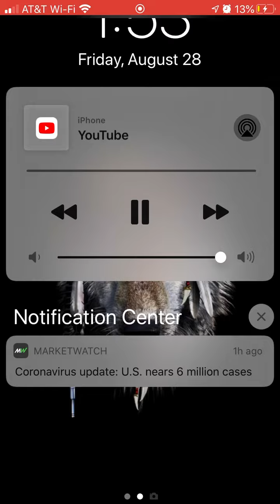VonTooCut CORONAVIRUS PREDICTION!!😳CRAZY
IGNORE